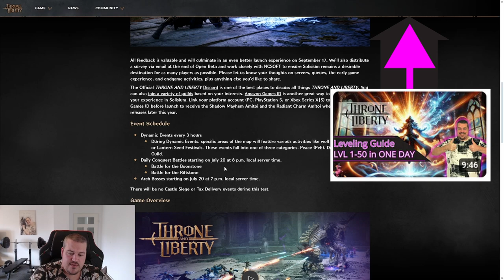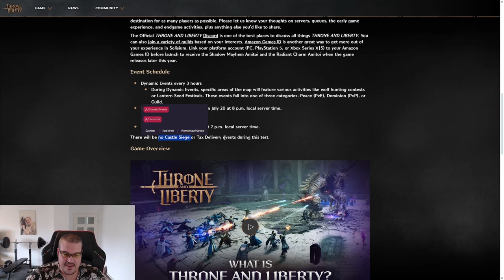Throne and Liberty BAD NEWS: Open Beta ruined for PVP-Players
The Throne and Liberty Global Open Beta is awaiting us on the 18.07.24 so I prepared this little Leveling Guide for a smooth experience and the ability to reach level 50 fast and testing the endgame. If there are any questions lemme know in the comments I will always answer all of them in less then 24 hours.

Lvl1 Pony can Kill:
-custom Logo infront of your Name (visible on our Livestreams and in the Commentsection)
- access to custom Emojis
- get support to your questions and problems in under 24 hours
LVL2 Ponynators:
- all of the above +
- early access to Guide Videos
- able to send in 1 Buildreview/Month which will be analysed either live on Stream or in a Video

You are having trouble with high Ping , Rubberbanding and Lags test Exitlag now for Free:

If your interested in probabaly the best upcoming mmorpg Ashes of Creation plz consider signing up using my its totally free but supports me a lot :-)